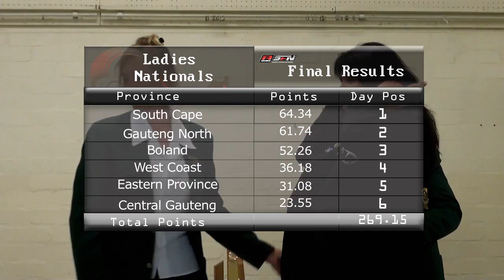SASAA Ladies Nationals fishing Border area | ASFN Rock & Surf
Awesome to see all the ladies get involved!